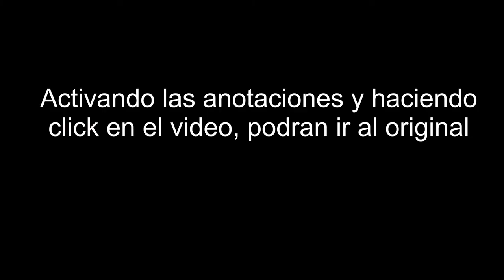Kaiba Boyyyyyy en Español Latino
Esto es un doblaje aficionado.